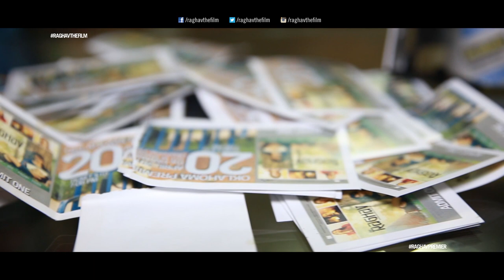RAGHAV | Public Review | Show 2 | Oklahoma Premier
Presenting you all Public review of Second show of Oklahoma City Premier of Raghav